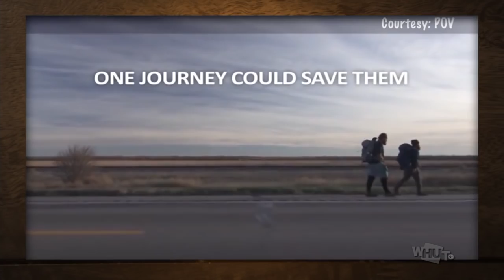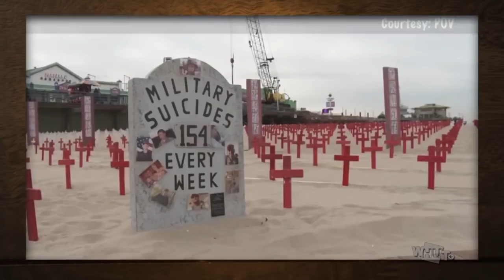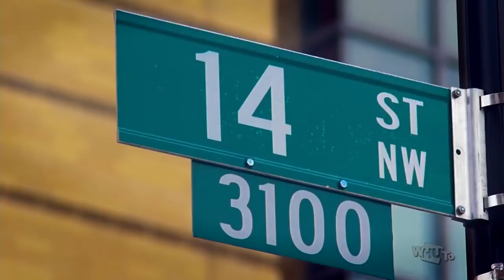AFI Docs + The District on The Rock Newman Show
AFI DOCS Director Michael Lumpkin of the American Film Institute and independent film director/producer Wilbert McKinley III with executive producer Eric Easter from the film "The District" visits us to talk about the phenomenal work they're doing at AFI DOCS and the documentary/independent film industry on this episode of The Rock Newman Show.